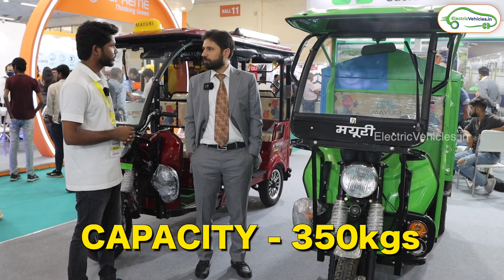Best 3-wheeler electric vehicles from Mayuri | EV Expo 2022 | Electric Vehicles India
Hello everyone, welcome to electric vehicles, in this video we have covered all the details of 3- wheeler electric vehicles from Mayuri.